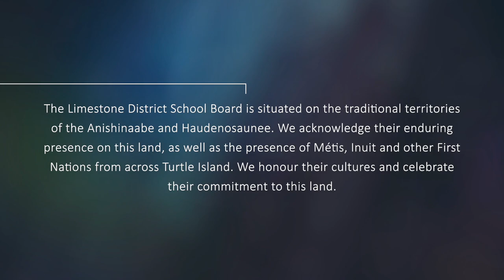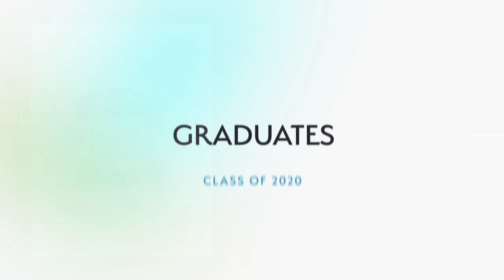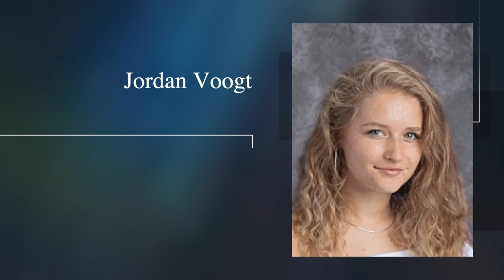Frontenac SS Virtual Graduation June 25, 2020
Congratulations to all Limestone District School Board Class of 2020 graduates who continue to persevere despite the unprecedented challenges they have faced during their final year of high school. We hope you enjoy this virtual graduation produced to recognize this significant milestone in the lives of our students. We hope students and their families will watch this video together and with their extended family and friends. This may not be how you expected to celebrate your graduation, but we hope it will still be memorable. Congratulations on your graduation. We are so proud of each of you. Best wishes for the future.

Our sincere appreciation to the following individuals for their contributions to this video:
• O’ Canada arranged and performed by Teacher Tim Stiff piano, Ernestown SS.
• Professional graduate photos courtesy of Mike Kramptiz, Lifetouch Kingston.